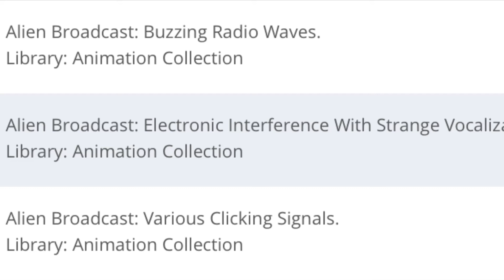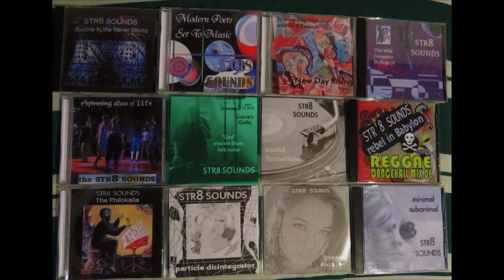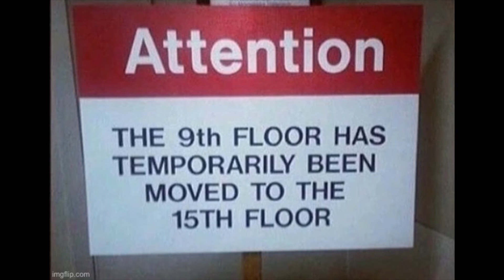STR8 SOUNDS "Sci Fi Energy Looper"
Synthpop sea shanty on Scythe synthapp on iPad Pro. Find more Str8 Sounds on: